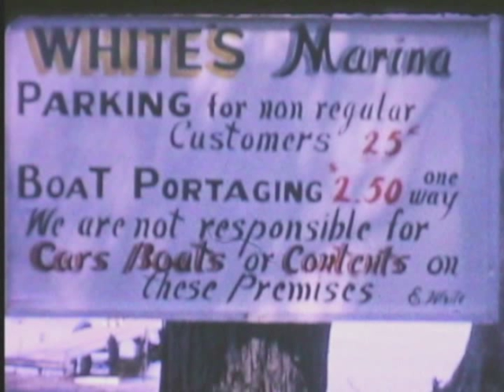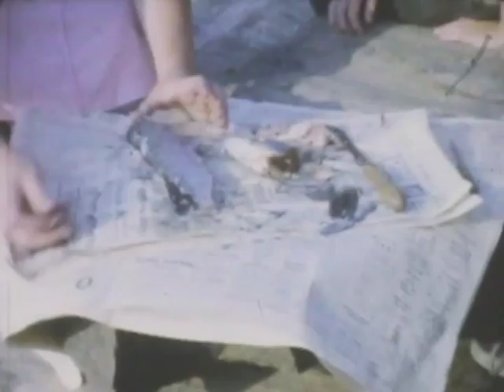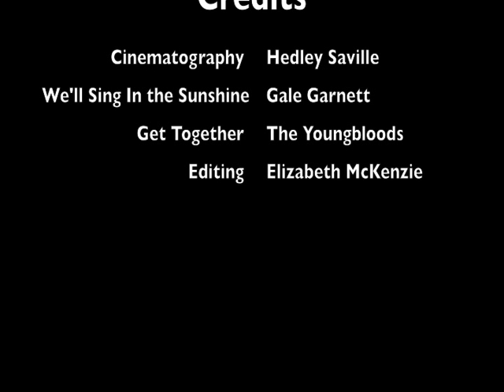Six Mile Lake 1964 65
Digitized 8mm movie footage of Six Mile Lake, Ontario, taken by my father Hedley Saville during the summers of 1964 and 1965. The songs used are: "We'll Sing In the Sunshine" by Gale Garnett and "Get Together" by the Youngbloods.